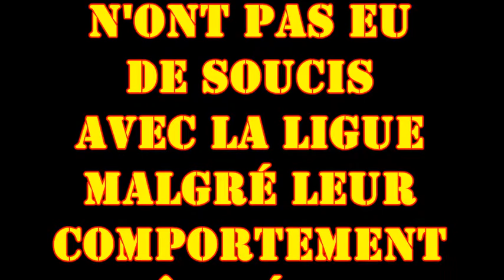Pétition contre Diego Del Passo : doit-il être sanctionné ?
Diego a eu un comportement sanctionnable certes.
Cependant mérite-il pourtant une exclusion de LNC ?
Voilà une petite vidéo qui va permettre de rafraîchir la mémoire aux officiels...